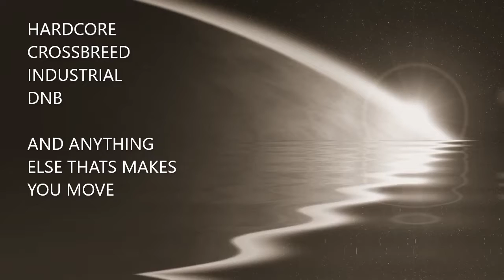Exile Events 4 Daagse Edition w/ No Strings Hardcore